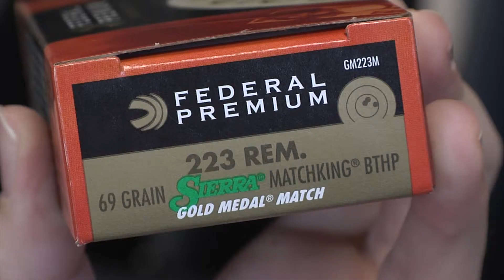Firearms Sales Up At Local Gun Stores Over Past Month 6pm